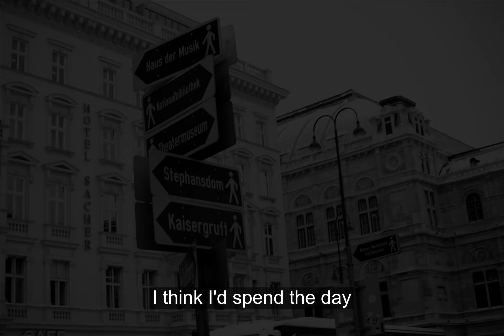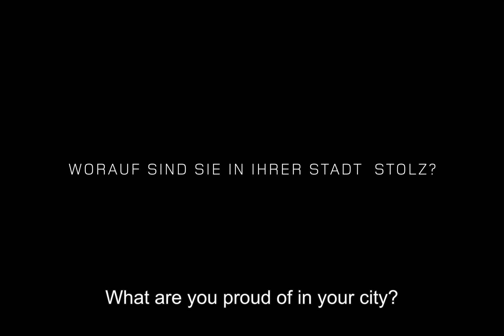Wendy&Jim - Vienna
Wendy&Jim talk about life in Vienna and why they love the city. Part of the Pulse of the City project for Range Rover Evoque.